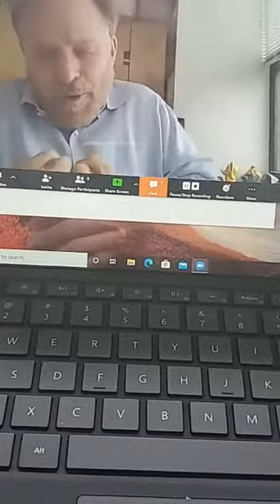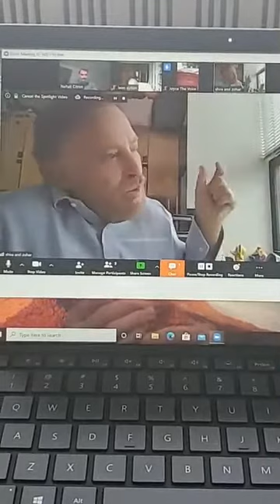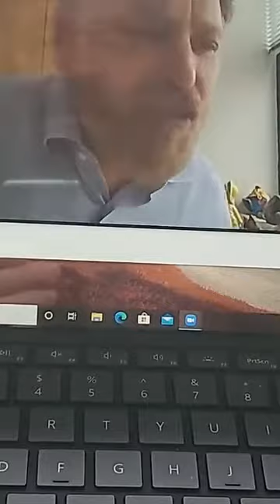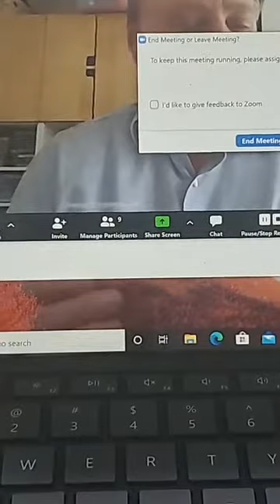Zohar with Dr. Raphael Kellman